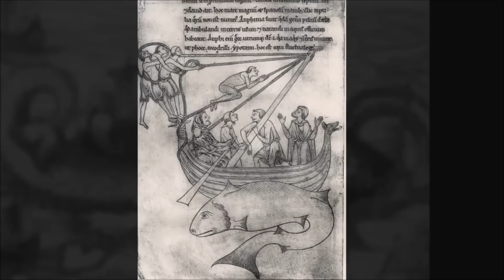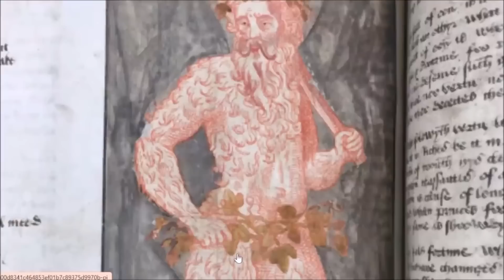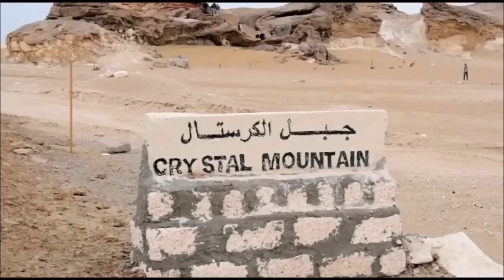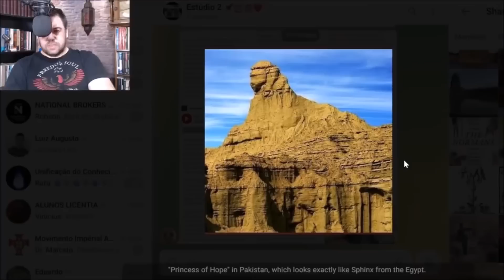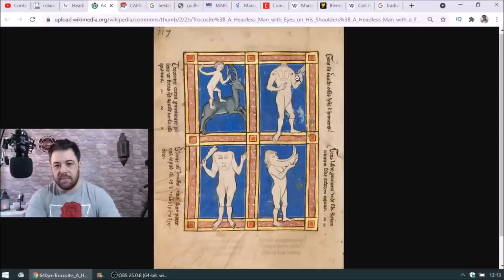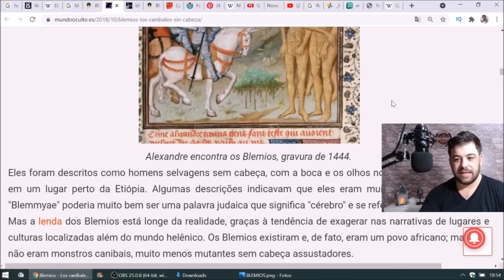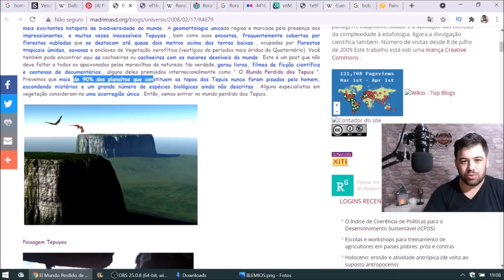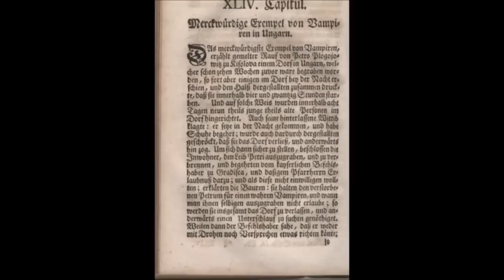CRIATURAS MÍTICAS, ILHAS LEGENDÁRIAS E LOCAIS FANTÁSTICOS !!